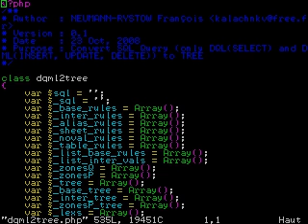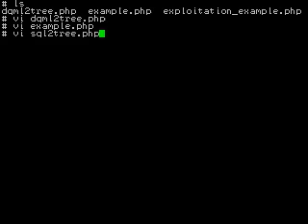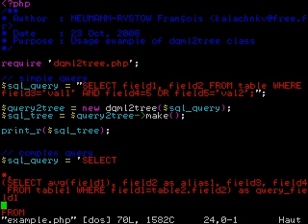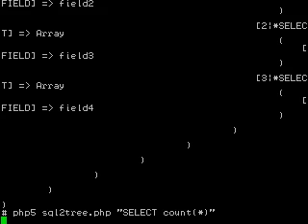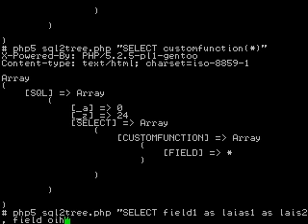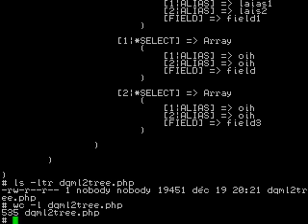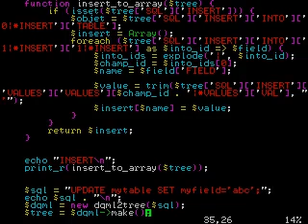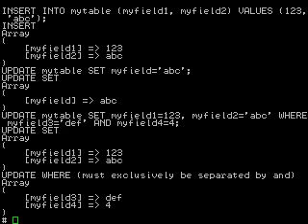php script sql query parser sql2tree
Build a tree to represent an SQL query !
Video of a php class that can be used to build a tree to represent an SQL query.

It takes a given SQL query and parse it to extract the structure or queries and sub-queries. The resulting structure is returned as an array.

Currently it supports only SELECT, INSERT, UPDATE, DELETE queries.